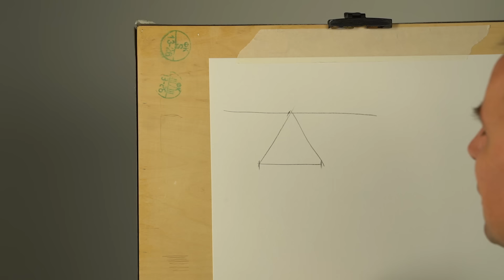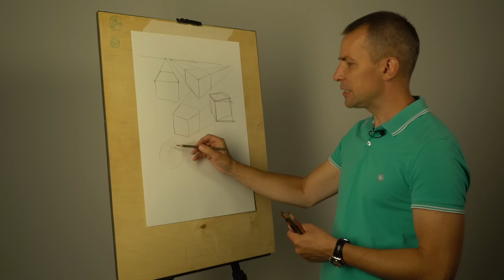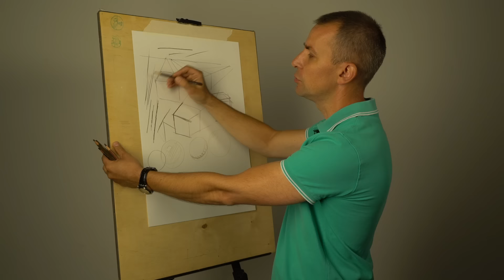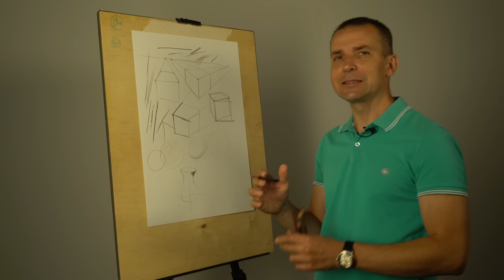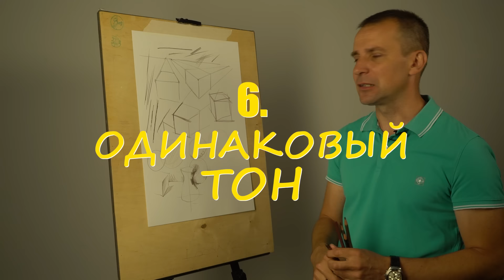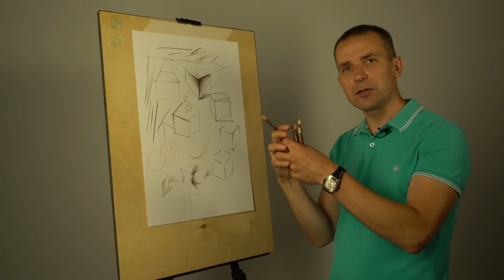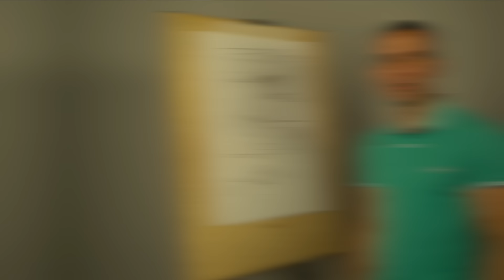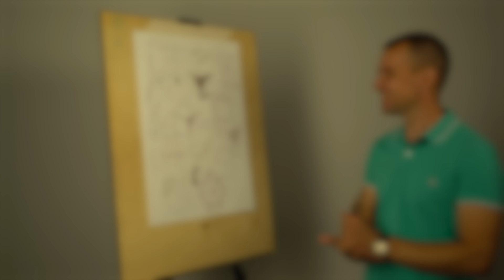10 ОШИБОК начинающего художника - А. Рыжкин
Добрый день, Друзья!
Продолжаем полюбившуюся вами рубрику с "ошибками".